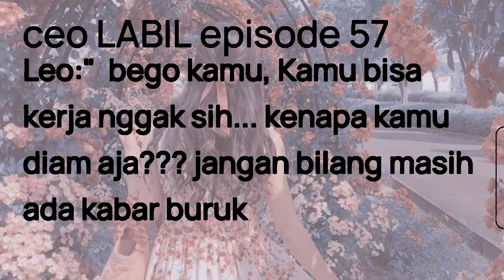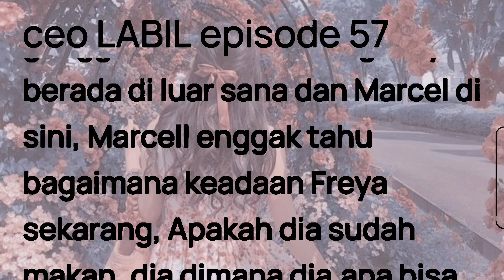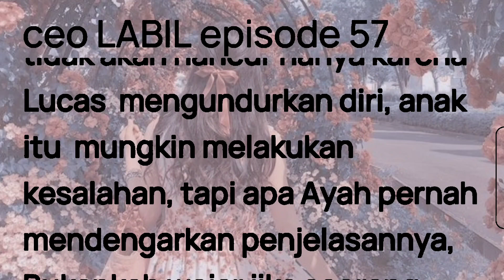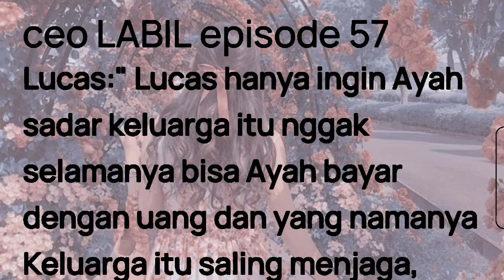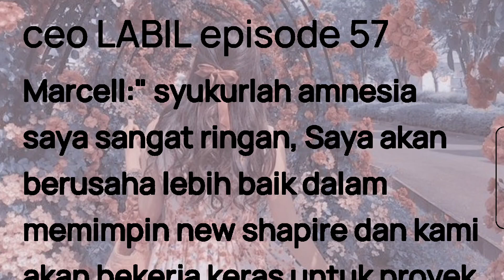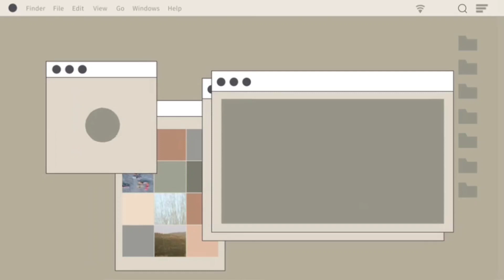CEO LABIL episode 57#novelromantis